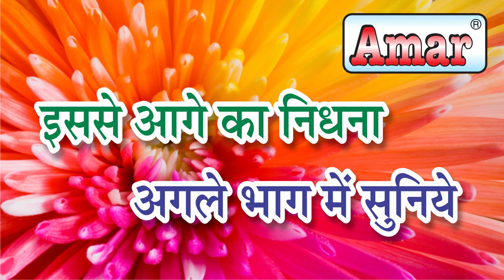रामपाल का निधना भाग 16